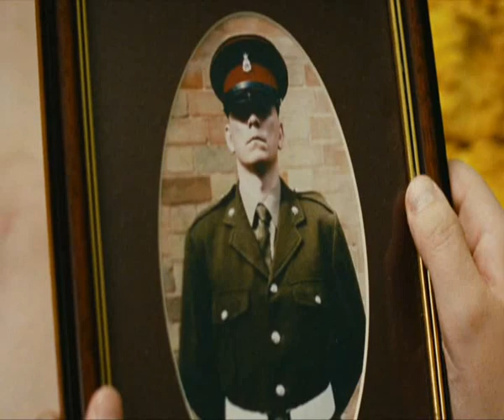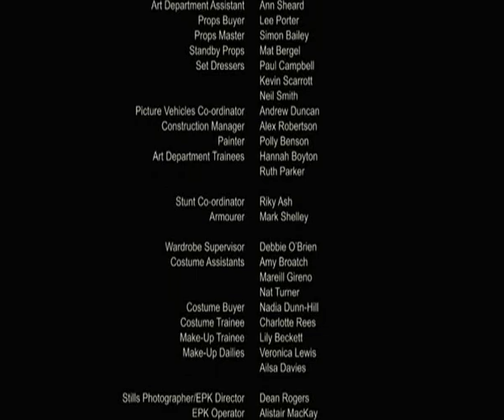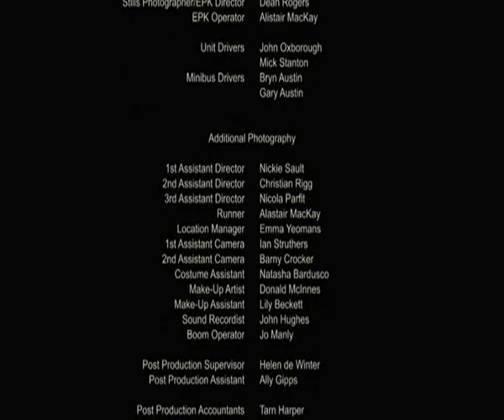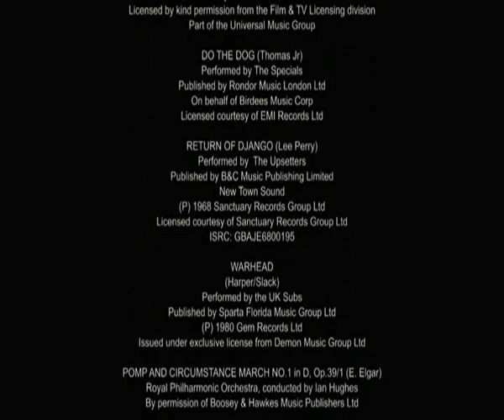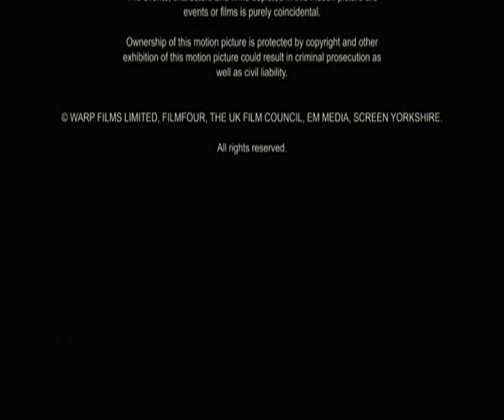This is England Joshua Churchill End the flag in sea scene